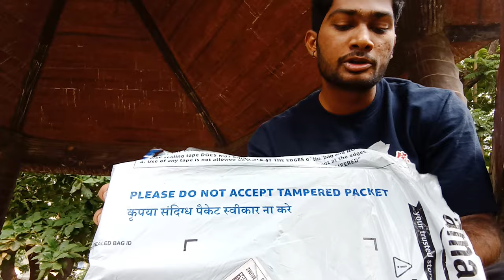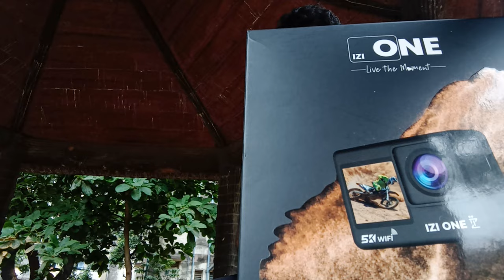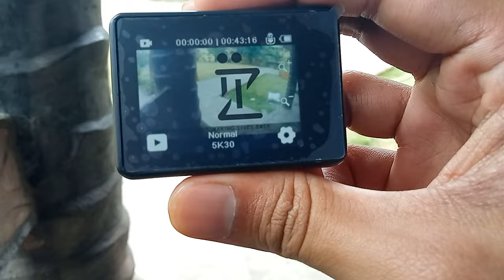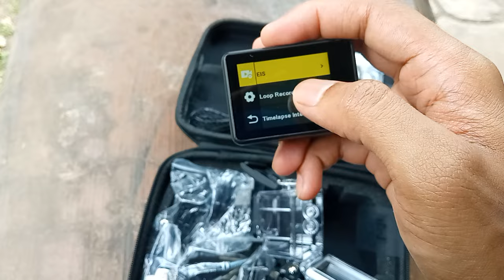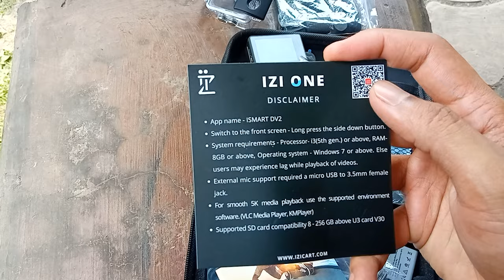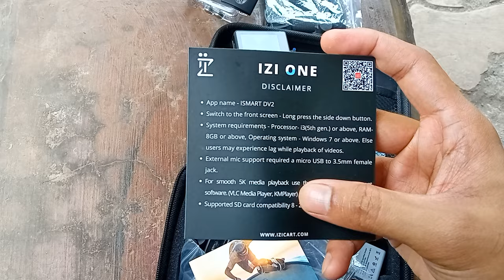IZI ONE Action Camera Review In Detail | Best Action Cam Under 10K | Best Action Cam For Vloggers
5K ULTRA HD SHARP 48 MP RESOLUTION ACTION CAMERA
2.0" and 1.3" HD TOUCH DUAL SCREEN
ULTRA STEADY EIS & 6 AXIS GYRO STABILIZATION
100 FEET DEEP WATERPROOF, MULTI SHOOTING MODES & INSTANT WIFI
ACCESSORIES & POWER PACKED COMBO - 2*1350 mAh Batteries(110-130 Mins). 20+ Accessories Waterproof Case , Handle Bar , Clip, Dustproof Glass Door , Data and Charging Cable , Adhesive Tape, Helmet Pedestal, 3* Switch Support, Bandages, ETC.

I'm  in love with this camera & highly recommend to buy it. Find below link to buy it.